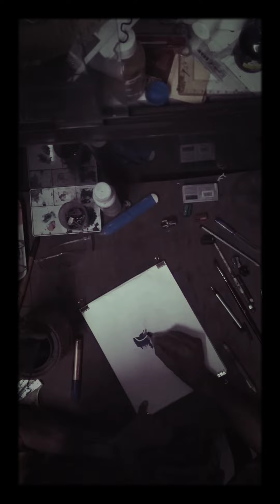Negative portrait of കുറുപ്പ് 🔥